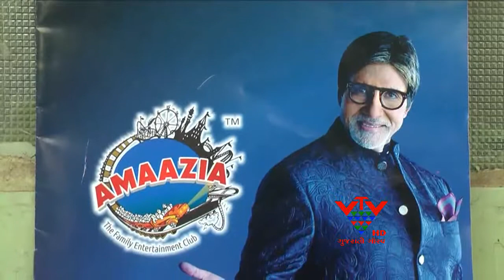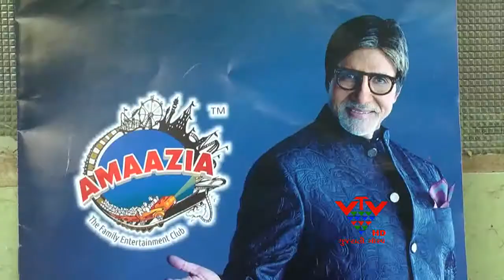VTV- BIG B SURAT TO BECOME A REAL ESTATE COMPANY S BRAND AMBASSADOR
બોલીવુડના મહાનાયક અમિતાભ બચ્ચન ફિલ્મો ઉપરાંત વિવિધ પ્રોડકટ અને ગુજરાત ટુરિઝમના બ્રાન્ડ એમ્બેસડર બન્યા છે. તેઓ હવે સુરતની એક રિયલ એસ્ટેટ કંપનીના બ્રાન્ડ એમ્બેસડર બન્યા છે. અમિતાભ પહેલી વખત કોઈ રિયલ એસ્ટેટ કંપની સાથે જોડાયા છે.